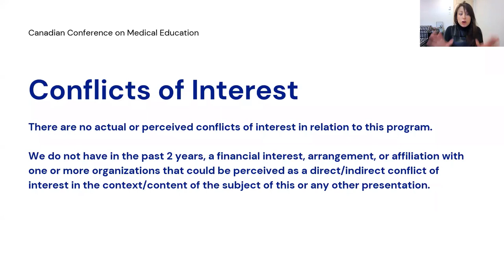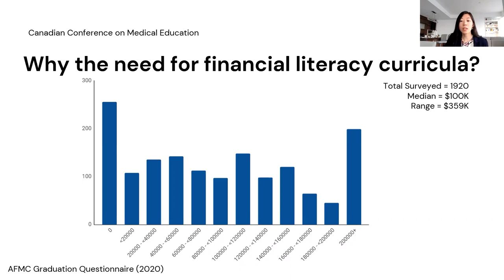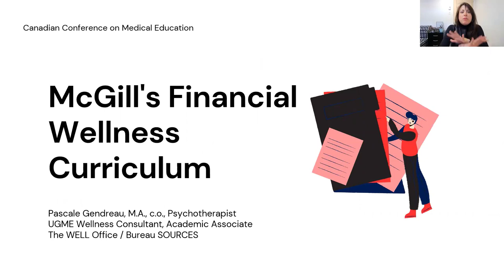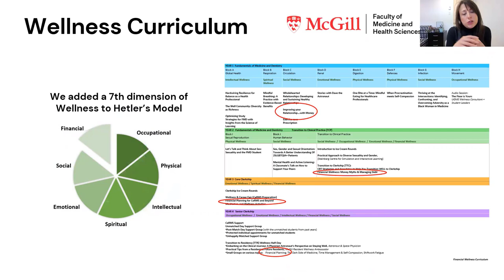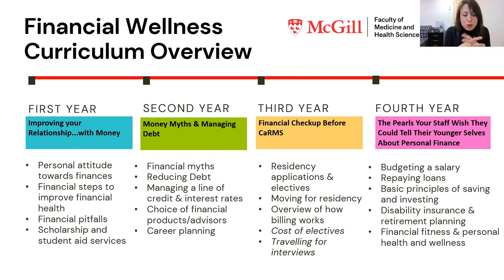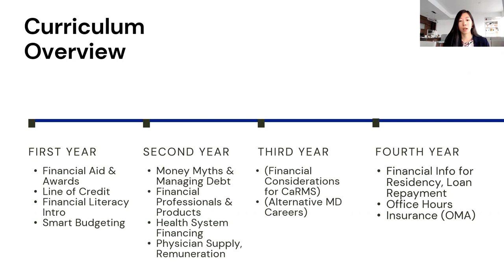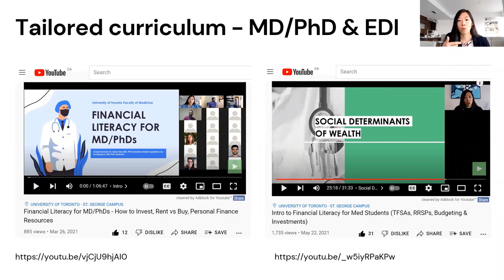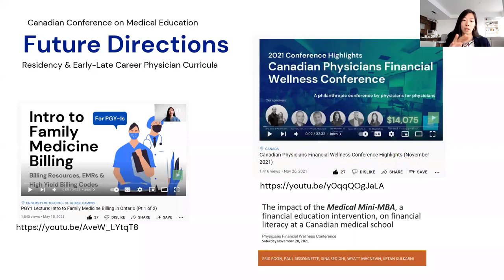A Collaborative to Increase Financial Literacy Across Different Medical School Curricula (CCME 2022)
At the Canadian Conference on Medical Education (CCME), Pascale Gendreau (McGill) and Dr. Stephanie Zhou (University of Toronto) delivered an oral presentation on the Financial Literacy Curriculum at their medical schools. The aim of this presentation is for medical school administrators and instructors to understand the need for student financial education and see two sample curricula as a guide for developing their own.

McGill Co-authors: Dr. Sonia Rahimi, Dr. Nathalie Saad
UofT Co-authors: Dr. Jane Healey, Dr. Laila Premji, Dr. Thuy-Nga (Tia) Pham

𝗧𝗼𝗽𝗶𝗰𝘀 𝗖𝗼𝘃𝗲𝗿𝗲𝗱:
0:00 - Intro
1:25 - Why do we need financial education in medical school?
3:39 - McGill’s Financial Wellness Curriculum
6:01 - UofT’s Financial Literacy Curriculum
8:54 - Future Directions